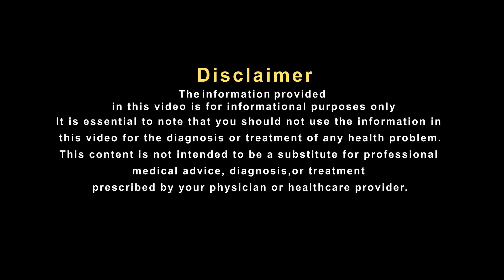हाई बीपी की वजह से आपको भी हो रही है ये बड़ी समस्या !